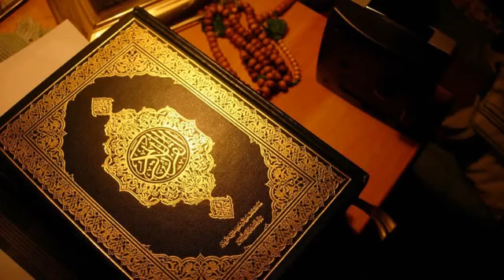সূরা আত-তাকভীর‌ | বাংলা অনুবাদ সহ | কোরআন তেলাওয়াত | Surah At-Takwir | Al-Quran Bangla | Surah-81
সূরা আত-তাকভীর‌ (আরবি ভাষায়: عبس‎) মুসলমানদের ধর্মীয় গ্রন্থ কুরআনের ৮১ তম সূরা, এর আয়াত অর্থাৎ বাক্য সংখ্যা ২৯; তবে এতে কোন রূকু তথা অনুচ্ছেদ নেই। সূরা আত-তাকভীর‌ মক্কায় অবতীর্ণ হয়েছে।